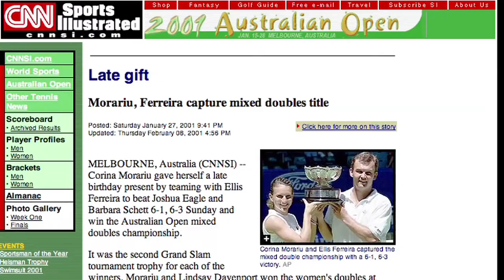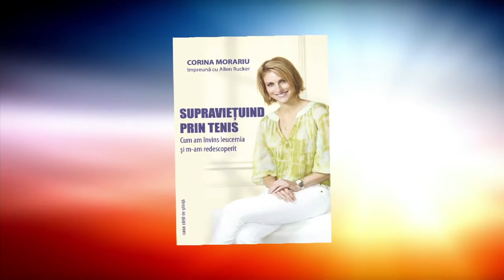CORINA MORARIU - Message to the Romanian audience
Corina Morariu's book is translated in Romanian and will be launched in May 2012 in Bucharest and Cluj: Living Through the Racket: How I Survived Leukemia...and Rediscovered My Self.

Cartea lui Corina Morariu este tradusa si publicata in Romania: SUPRAVIETUIND PRIN TENIS.

Corina Morariu (born January 26, 1978 in Detroit, Michigan) is a retired American professional tennis player of Romanian heritage.

Morariu turned professional in 1994. Mainly known as a doubles specialist, she won the women's doubles title at Wimbledon in 1999 with Lindsay Davenport. She also won the mixed doubles title at the 2001 Australian Open with Ellis Ferreira. She reached the Australian Open women's doubles final with Davenport in 2005. She also reached the world No. 1 ranking in doubles in 2000.

In 2001, Morariu was diagnosed with leukemia and began a program of chemotherapy.
After recovering from cancer, along with shoulder surgery, Morariu was largely restricted to doubles play. The WTA then created the Corina Comeback Award, which was presented to Morariu by Capriati.

Morariu retired from the tour in 2007. She is an International Sports Ambassador for The Leukemia and Lymphoma Society, and has released a memoir titled Living Through the Racket: How I Survived Leukemia...and Rediscovered My Self.

Today Corina is working as a commentator for Tennis Channel.